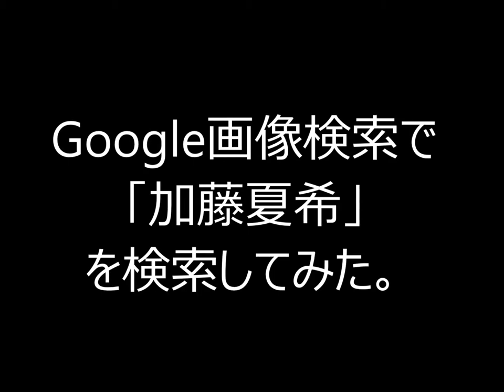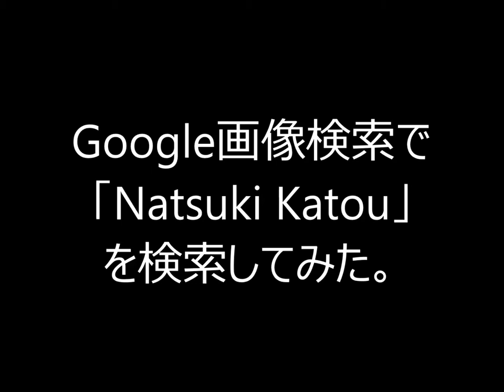Google画像検索で「加藤夏希」「Natsuki Katou」を検索してみた。 2014年12月05日 10:38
Google画像検索で「加藤夏希」「Natsuki Katou」を検索してみた。
「加藤夏希」画像転載元